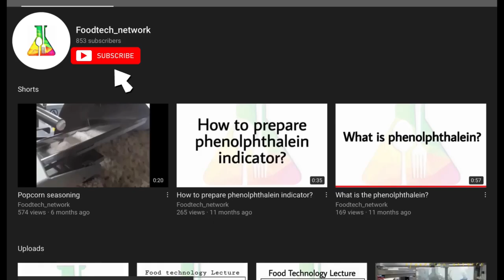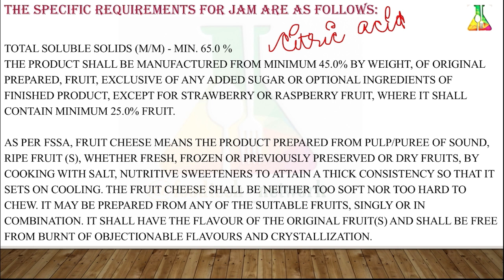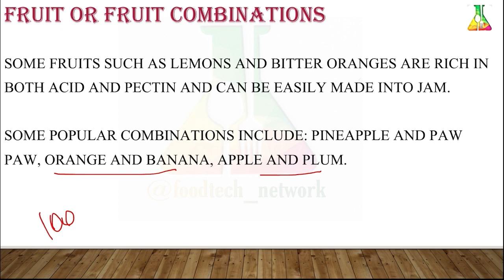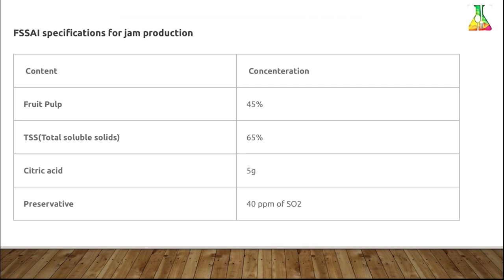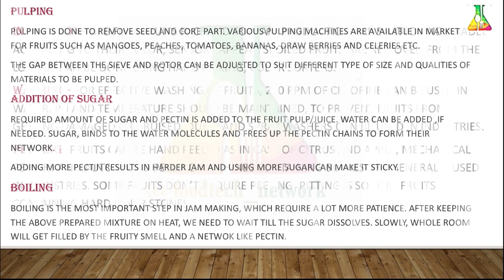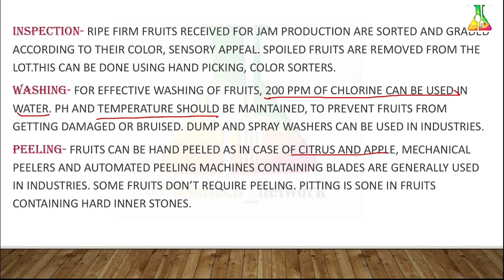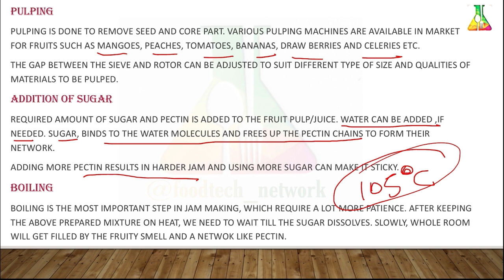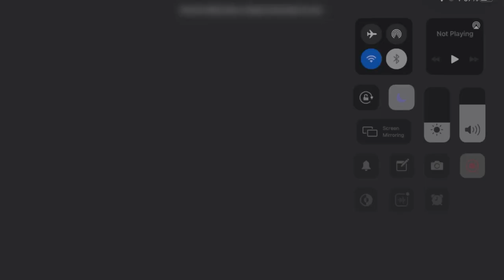Jam Processing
Join our whatsApp and telegram channels
Daily job's, Quiz, News/ food industry trend, fssai updates, training and webinars.

WhatsApp groups - Link mention in website.